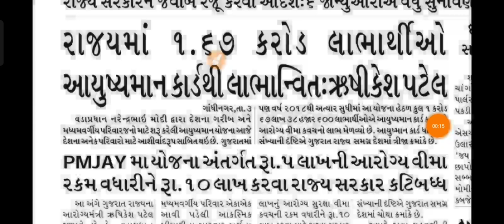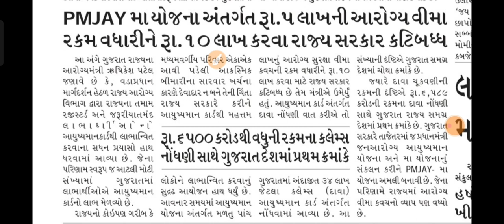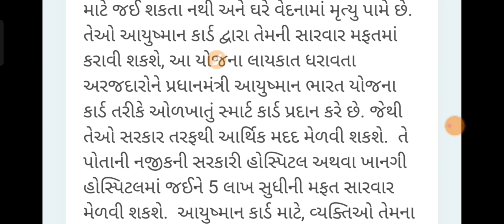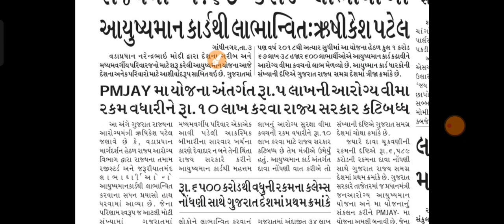આયુષ્યમાન કાર્ડ || ૫ લાખથી સહાય વધારી ૧૦ લાખ કરશે || PMMJAY CARD